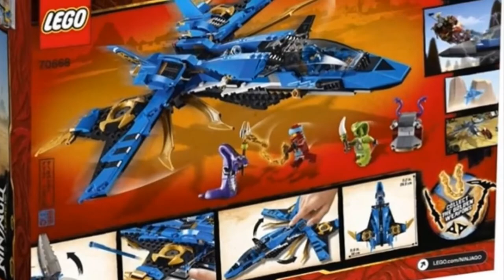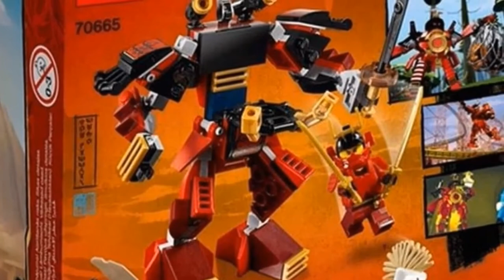Lego Ninjago 2019 Sets